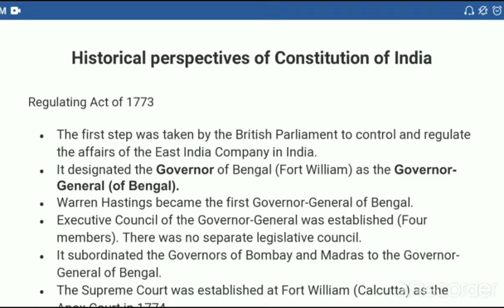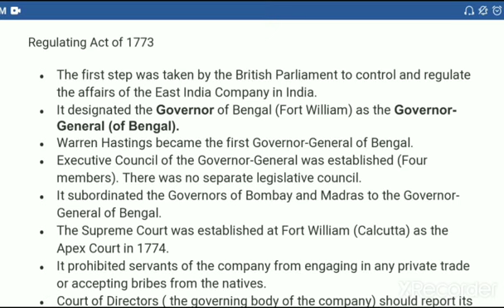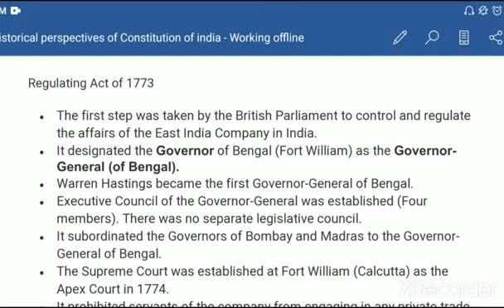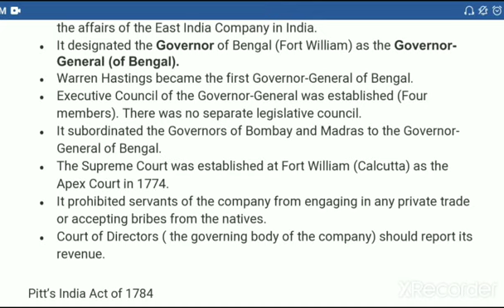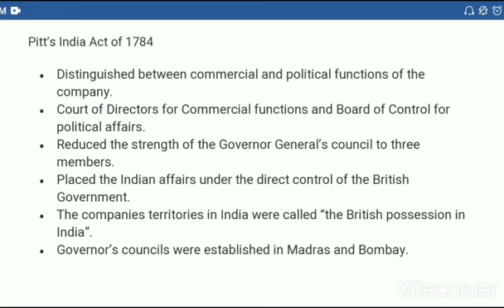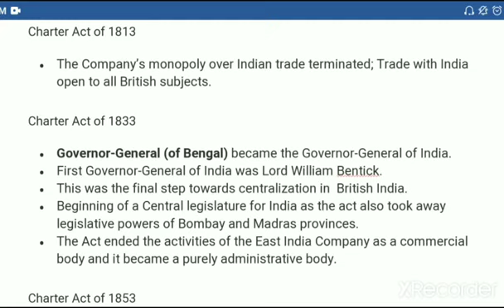BE_2 SEM-3 IC- historical perspective of IC- regulating act, charter act